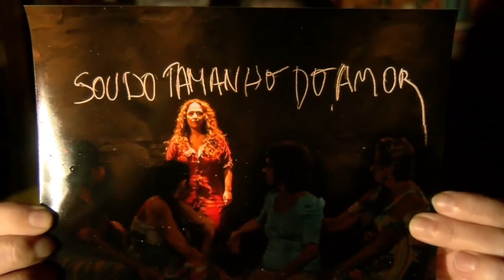Debora Lamm apresenta Mata Teu Pai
Neste espetáculo adaptado para o Teatro EmCasaComSesc, a atriz Debora Lamm interpreta Medeia, que vive em meio aos escombros de uma cidade por onde peregrina e encontra mulheres de diferentes localidades – síria, cubana, paulista, judia, haitiana – e vê a si na mesma condição de imigrante.

“Preciso que me escutem!”, diz uma Medeia tomada pela febre, em sua primeira fala na peça “Mata Teu Pai”, da dramaturga Grace Passô, que volta ao mito da feiticeira grega, trazendo-o aos dias atuais para discutir a condição da mulher na sociedade contemporânea.

Em sua jornada, Medeia percorre um caminho interior, onde decide que quem tem que morrer é Ele, fazendo uma alusão direta ao patriarcado.

Com 22 anos de carreira, Debora Lamm já participou de mais de 40 espetáculos como atriz e diretora. Recebeu onze indicações aos principais prêmios de teatro e cinco prêmios no currículo. Também é integrante e fundadora da Cia OmondÉ, que completa 10 anos.

Uma das principais dramaturgas da nova geração, Grace Passô, com “Mata teu pai” inaugura uma nova perspectiva e versão para o mito grego de Medeia, conhecida mundialmente a partir da tragédia clássica de Eurípides. Passô é também a autora de “Amores surdos” e “Vaga carne”.

Ficha Técnica
Texto: Grace Passô
Direção: Inez Viana
Performance: Debora Lamm
Direção de Movimento: Marcia Rubin
Iluminação: Nadja Naira e Ana Luzia de Simoni
Cenário: Mina Quental - Atelier da Glória
Figurino: Sol Azulay
Direção Musical: Felipe Storino
Caracterização: Josef Chasilew
Programação visual: Felipe Braga
Fotos e vídeos: Elisa Mendes
Assessoria de imprensa: Ney Motta
Produção Executiva: Junior Dantas
Direção de Produção: Douglas Resende